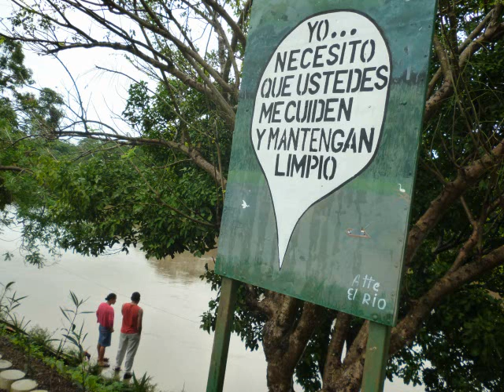CHAKA BAND - ESCANDALO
GRUPO CHAKA BAND, FILADELFIA, GUANACASTE, COSTA RICA.
ESCANDALO BOLERO...